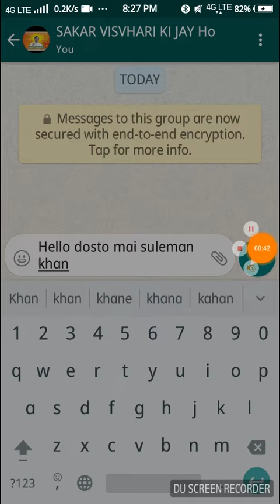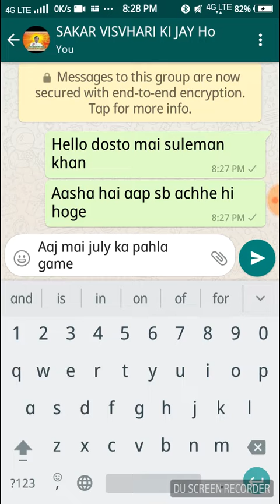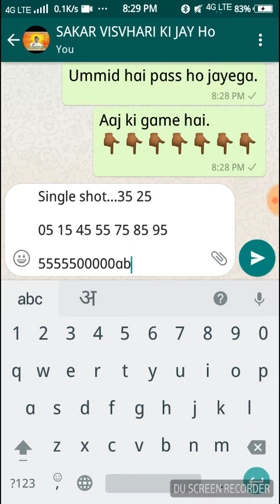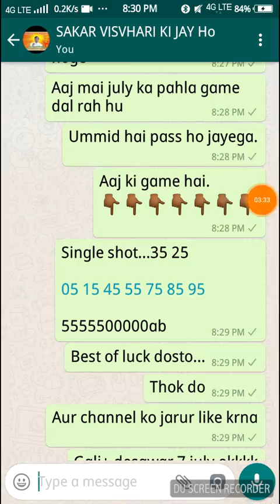GALI+DESAWAR || MIX GAME|| 500INTO SE KR LO